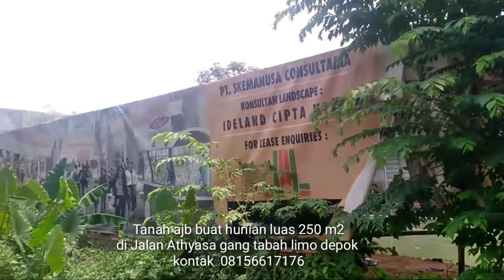Tanah dijual luas 250 m2 di gang tabah arthyasa limo depok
TanahdijualLimo luas 250 m2 surat ajb lokasi di gang tanah jl arthayasa limo depok
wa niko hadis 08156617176